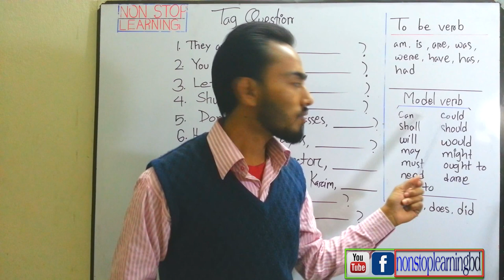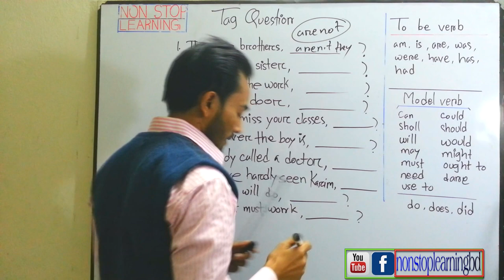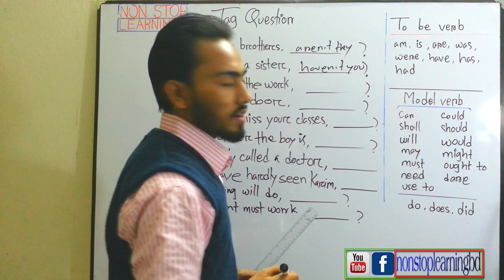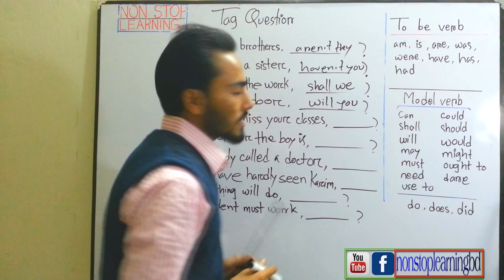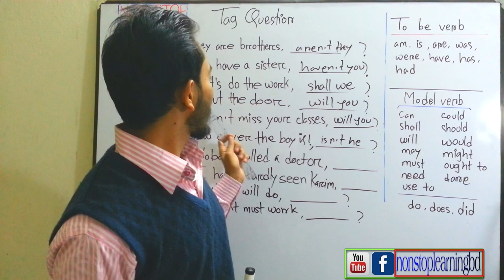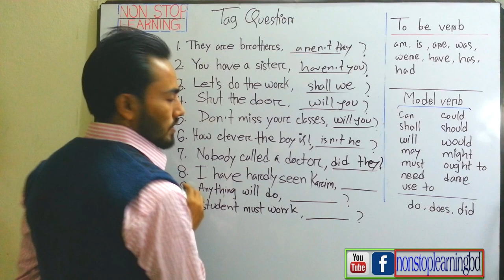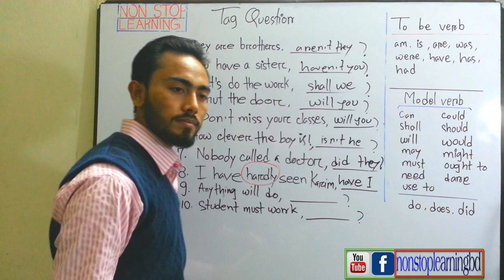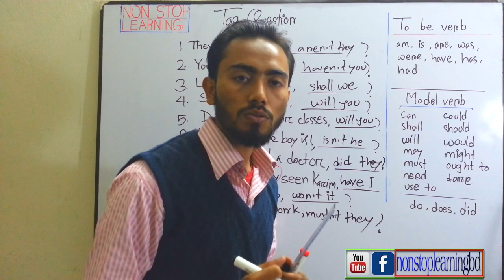English 2nd paper most important Tag Question full part 1 for SSC 2018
Tag Question

Item